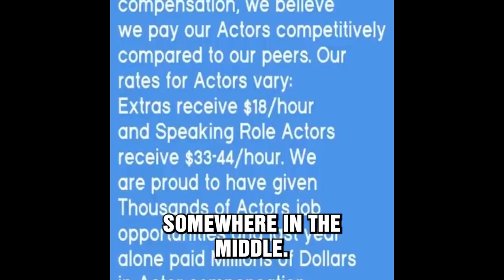The Dhar mann accusations are crazy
Honestly, I'm disappointed in dhar mann i wish his videos and positivity could go on forever.